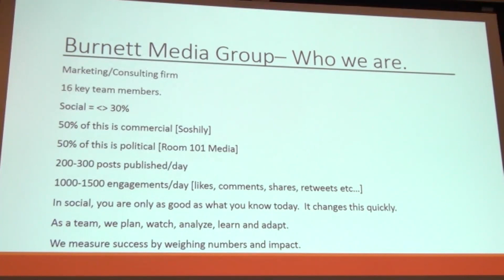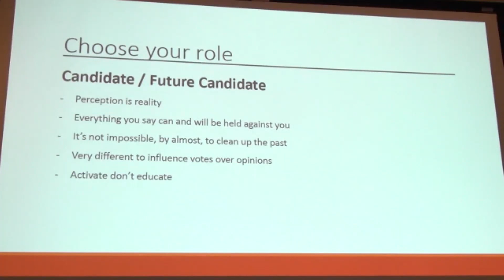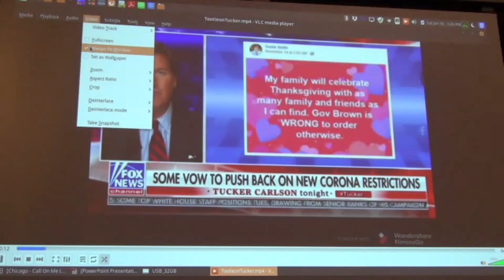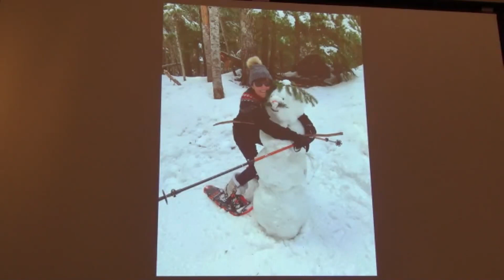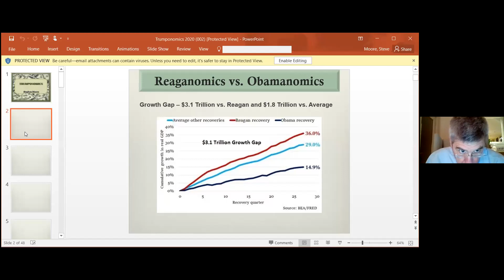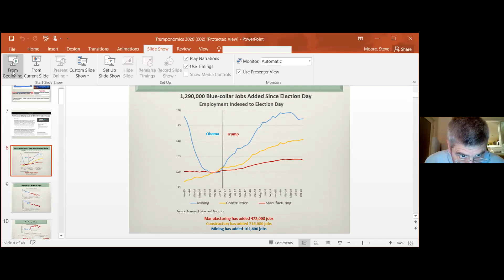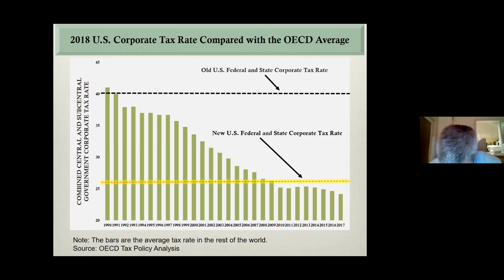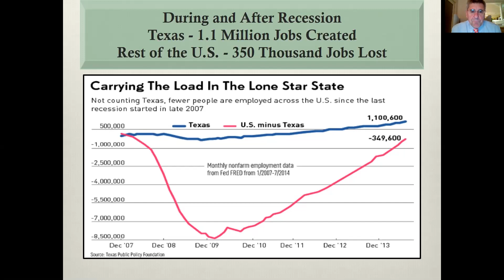2021 WLN Annual Conference Part 4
Western Liberty Network's 2021 Annual Conference Part 4 of 4